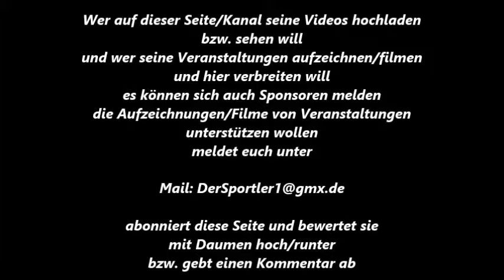Boxen * L. Lange (BSK Ahlen) vs. K. Mashkov (DJK Eintracht Borbeck) * 24.06.2017